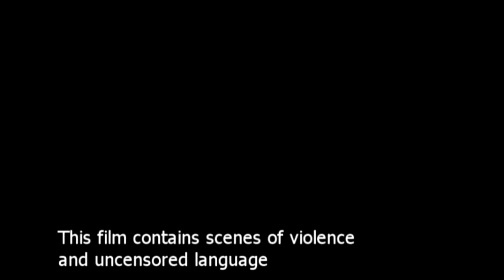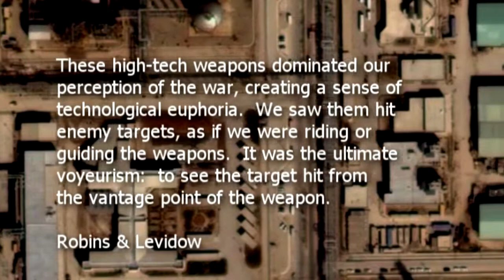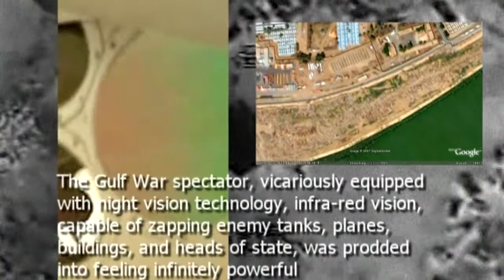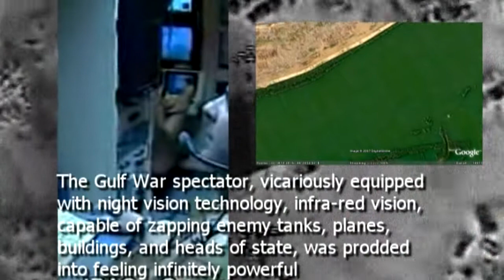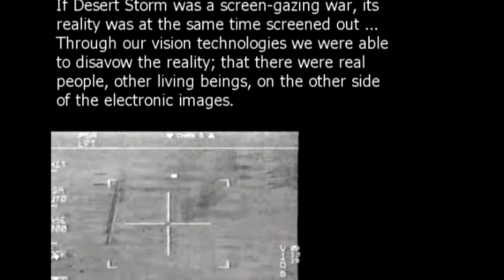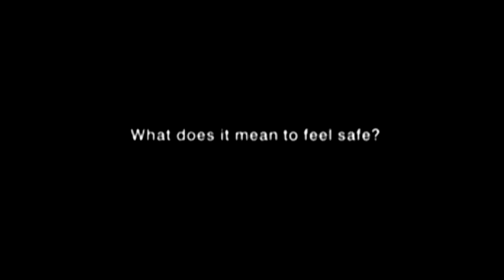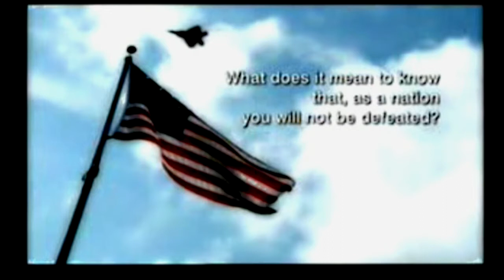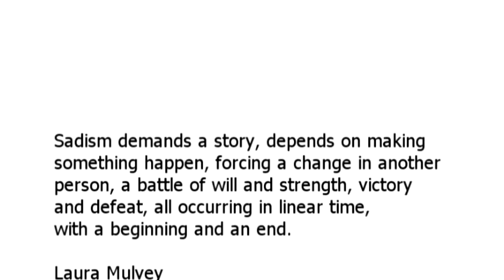The Fascination Payload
A film about how technology distances us from the experience of war.